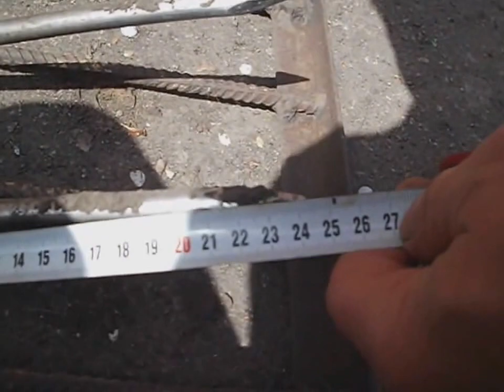Оригинальные самоделки- рыхлитель или чудо- лопата